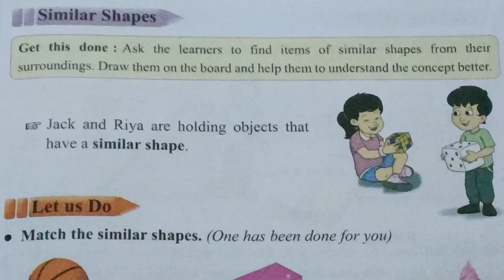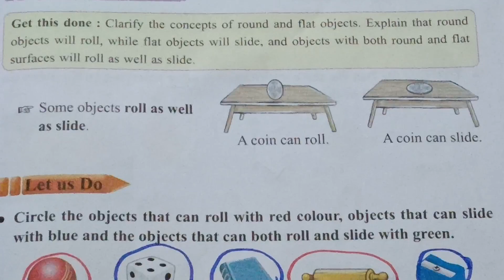Class 1 Joyful Mathematics Workbook chapter 2 what is Long? What is Round